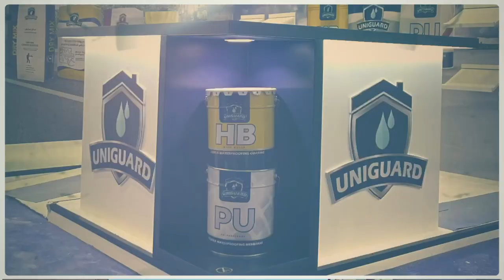Promotional videos for One Team Adv in 2023 video 8